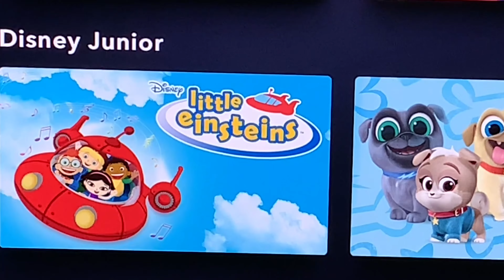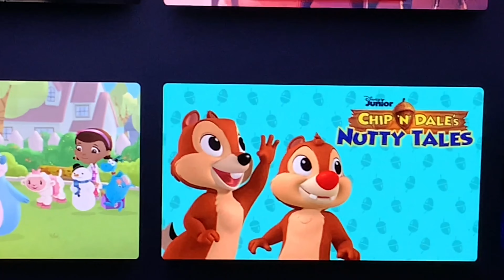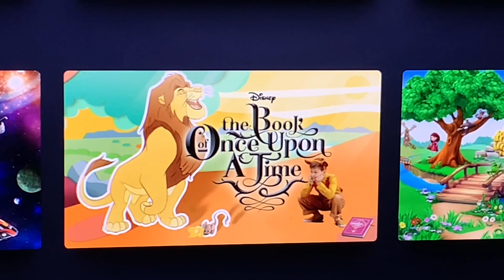All Disney Junior on Disney + is Complete